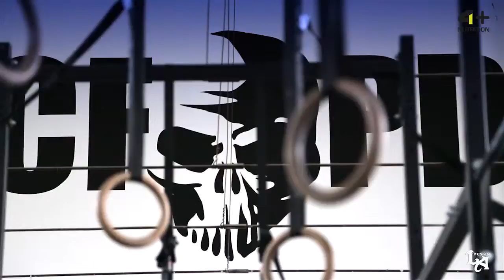CROSSFIT TEAM 4+ Sports Nutrition HD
4+ NUTRITION is a modern and successful dietary supplementation concept. Thanks to uncompromising quality and unbreakable reliability, since its birth, 4+ NUTRITION has been on an exponential growth curve.

4+ NUTRITION è una idea moderna e vincente nel campo dell'integrazione alimentare per sportivi, il cui successo è stato decretato da una crescita esponenziale con un rapido passa parola tra gli sportivi praticanti, gli appassionati, gli allenatori, grazie alla estrema qualità e affidabilità dei suoi prodotti.